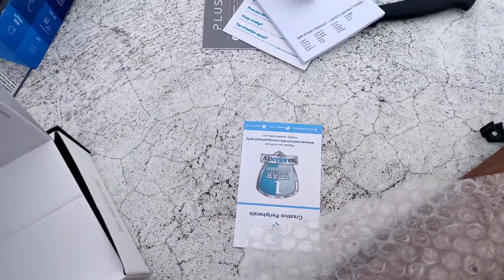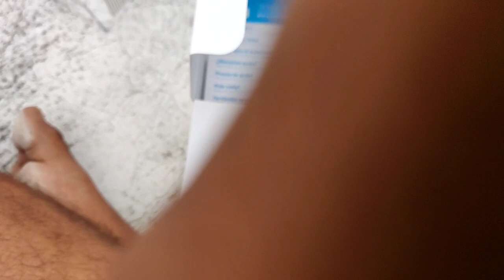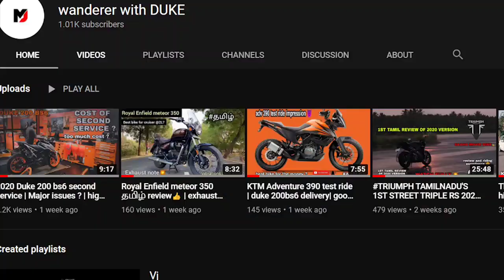1K SUBSCRIBERS SPECIAL 🥳 | NEW MEM TO OUR FAMILY | UNBOXING ? 🤩 | தமிழ் | thank you everyone 😇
hi guys
THANKS for all your who are all supporting me , this is the 1st victory of an YouTube journey and never give in any situation untill you reach your destination
everyone have a ability to build your youtube channel  with your own talent and uniqueness so keep trying , work hard
special thanks for my all friends and parents 🥺 who encouraged me a lot and never give uo if you are getting less viewers don't worry keep trying